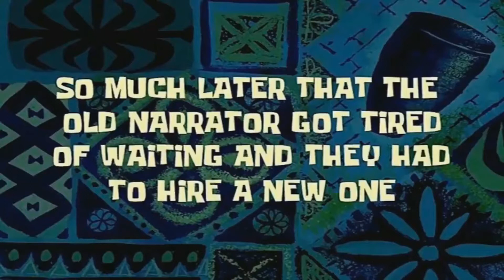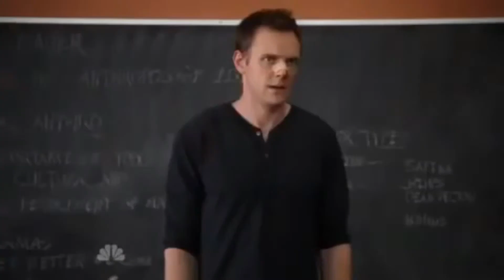HACIENDO MI CULTIVO & CORRAL / CAP 2 / MINECRAFT PE 1.18 / VOLVIMOS AL MUNDO DE CUADROS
HOLA CRACKS , ESPERO SE ENCUENTREN BIEN CHICOS YO ESTOY DE LO MEJOR CRAKS , EN ESTE VIDEO VOLVEMOS AL MINECRAFT  PE HACE RATO NO SUBIA EL OTRO CAPITULO DE MINCRAFT Y ACA SE LOS TRAIGO VAMOS A SEGUIR TRAYENDO ESTE GRAN JUEGO YA QUE A LA MAYORIA DE USTEDES LES GUSTA EL JUEGO COMO A MI EN ESTE CAPITULO ES ALGO SENCILLO LO QUE HAGO GENTE UN CULTIVO PEQUEÑO Y UN CORRAL TAMBIEN MIENTRAS ME PREPARO MEJOR MAS DE LO QUE YA ESTOY PARA LAS CONTRUCCIONES ESPEREN Y VERAN EN EL CAP 5 O 6 VA SER GENIAL EN FIN CHICOS NO LOS MOLESTO MAS LOS DEJO QUE VEAN EL VIDEO CHICOS MEJOR , SOLO LES QUIERO DECIR QUE SE SUSCRIBAN AL CANAL ACTIVEN LA CAMPANITA ASI YOUTUBE LES NOTIFICA CADA VEZ QUE YO SUBA UN NUEVO VIDEO PARA EL CANAL , LES DEJO MIS REDES COAILES Y MI PAGINA DE FACEOOK PARA QUE VAYAN A SEGUIR ME CHICOS Y ME DEN APOYO SON LOS MEJORES FAMILIA ACA LES DEJO LOS LINKS GENTE DISFRUTEN DEL VIDEO NOS VEMOS PRONTO

SIGAME PARA MAS CONTENIDO COMO ESTE SON LOS MEJORES CHICOS GRACIAS !!

ESPERO SEAS UNO MAS EN ESTA FAMILIA CRAKS